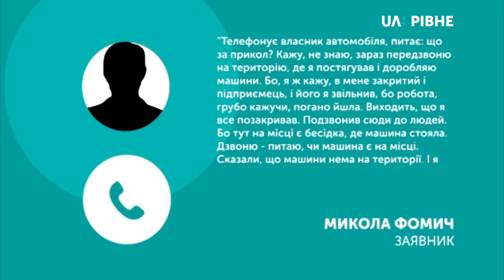Подробиці ДТП на Білій: позиція водія, підприємця та поліції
Ми знайшли водія, який вчора на швидкості влетів у паркан і авто загорілось. Він каже: машину не викрадав, п’яним не їхав, а в паркан летів навмисно, бо відмовили гальма.

А ще задля об’єктивності ми поспілкувались із його роботодавцем, який заявляє, що той у нього давно не працює, а ще запитали версію поліції.